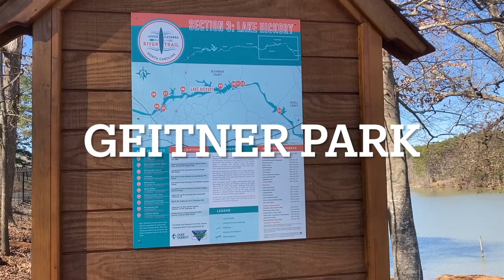Video No. 52 - Gingermint Tea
This blend of tea consists of two herbs, dried pieces of ginger root and mint leaves. Due to its health benefits, many people enjoy a cup or two of this wonderful herbal tea. It soothes sore throat and alleviates upset stomach. It does not contain any caffeine so it can be enjoyed anytime during the day and evenings too.